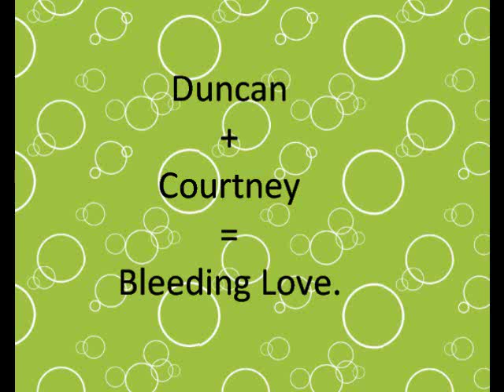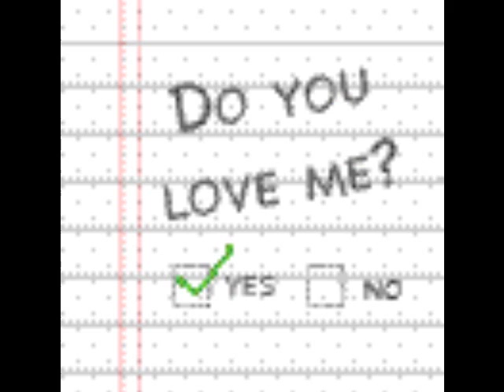TDI Duncan Courtney - Bleeding Love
This is a diffrent version of the song. with the rap. i wanted the real one without it but i got lazy and really wanted to make this video so here it is! ENJOY!